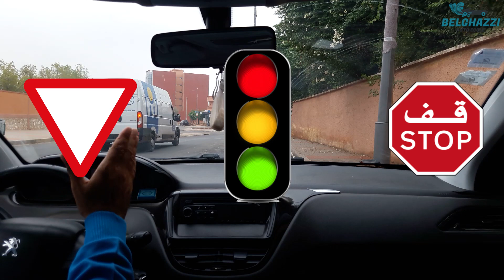الدرس 259 : أخطر مدار: كيف نتعامل؟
في هذا الفيديو، نناقش “أخطر مدار: كيف نتعامل؟”، وهو درس مهم جدا. نقدم نصائح وإرشادات حول كيفية التعامل مع المدارات الخطيرة والتحديات التي قد تواجهنا. انضم إلينا لتعلم المزيد وتعزيز معرفتك

مرحبًا بكم في قناة "أوتو إيكول بلغازي بني ملال" على يوتيوب، نحن نقدم دورات تدريبية عالية الجودة لتعليم قيادة السيارات في المغرب. يتم تدريس كل جانب من جوانب القيادة بما في ذلك القواعد المرورية والتقنيات العملية لقيادة السيارة بطريقة آمنة وفعالة.

فريق المدربين لدينا مؤهل وذو خبرة ويستخدمون أحدث التقنيات والأدوات التعليمية لتحقيق تجربة تدريبية ممتعة ومثمرة. سواء كنت تسعى للحصول على رخصة السياقة الخاصة بك لأول مرة أو ترغب في تحسين مهاراتك في القيادة، فإننا نضمن لكم الحصول على أفضل التدريبات التي تلبي احتياجاتكم الفردية.

تابعوا قناتنا على يوتيوب للاستفادة من نصائح قيمة وفيديوهات تعليمية مفيدة لتحسين مهارات القيادة الخاصة بكم والتعرف على أحدث الأخبار والتحديثات في مجال السلامة المرورية في المغرب.

تعليم السياقة
تعلم القيادة
رخصة السياقة
امتحان السياقة
قانون المرور
الطريق العام
السلامة المرورية
تعليم السياقة في المغرب
تعليم القيادة في المغرب
رخصة السياقة في المغرب
امتحان السياقة في المغرب
السلامة المرورية في المغرب
قوانين المرور في المغرب
دراجات نارية
مدرسة تعليم السياقة
تعلم السياقة باللغة العربية
تعلم السياقة بالمغربية
تعليم السياقة المغرب
مدارس تعليم السياقة في المغرب
دورات تعليم السياقة في المغرب
تعليم السياقة بالمغرب
كيفية الحصول على رخصة السياقة في المغرب
مدرسة السياقة في المغرب
أسعار تعليم السياقة في المغرب
تعليم السياقة بالدار البيضاء
تعليم السياقة بالرباط
تعليم السياقة بفاس
ممارسة السياقة في المغرب
السياقة الآمنة في المغرب
دروس السياقة في المغرب
قوانين السير في المغرب
شركات تعليم السياقة في المغرب
تعليم السياقة في الدار البيضاء باللغة العربية
تعليم السياقة في الرباط باللغة العربية
تعليم السياقة في فاس باللغة العربية
تعليم السياقة في مراكش باللغة العربية
تعليم السياقة في طنجة باللغة العربية
تعليم السياقة في المغرب باللغة الفرنسية
تعليم السياقة في المغرب باللغة الإنجليزية
تعليم السياقة النسائي في المغرب
تعليم السياقة في المغرب للمبتدئين
تعليم السياقة في المغرب للشباب
تعليم السياقة في المغرب للكبار
تعليم السياقة في المغرب للمحترفين